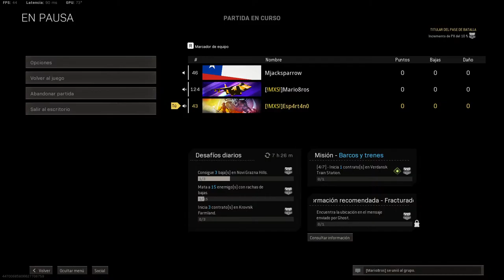Call Of Dutty: Warzone